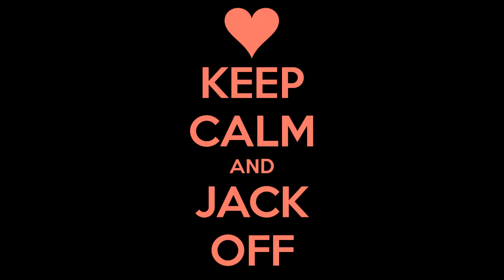Arcade Funhouse - Snacks'N Jaxson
Today Pemmy faces off with the creepiest clown game ever made.  Help Jaxson eat food IN CLOWN HELL!